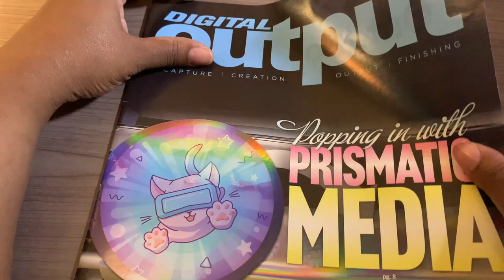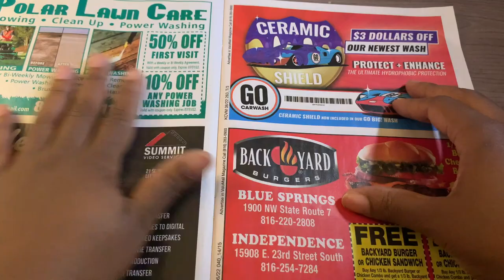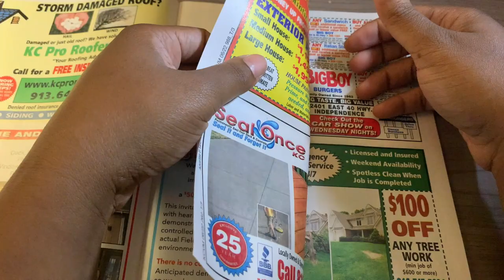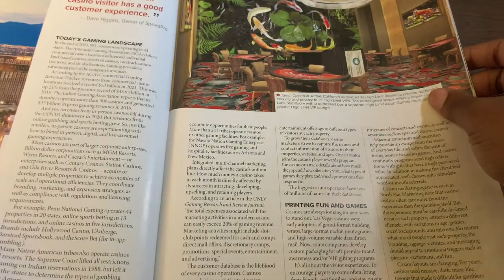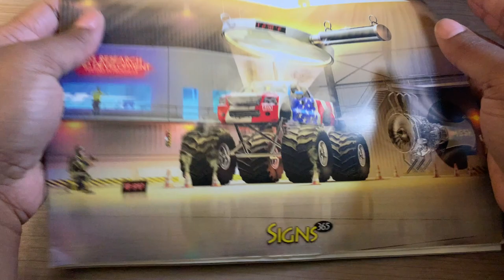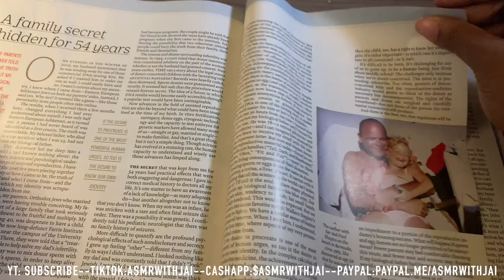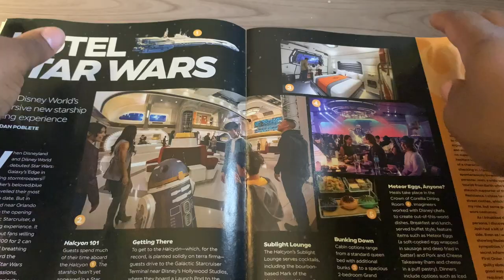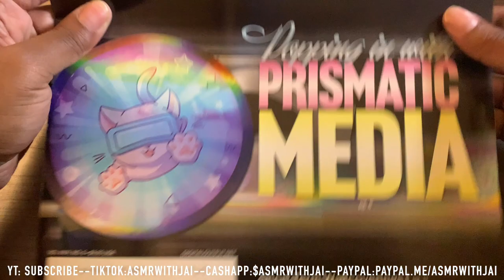ASMR | Relaxing 20 Minute Page Turning